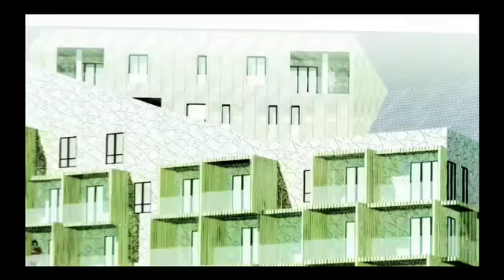CLICHY BATIGNOLLES, LA VILLE DENSE AUTOUR D'UN PARC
par les éditions du Moniteur avec Anne Hidalgo, Première adjointe au Maire de Paris, Présidente de Paris Batignolles Aménagement, Fabienne Giboudeaux, Adjointe au Maire de Paris chargée des espaces verts, François Grether, urbaniste et Jacqueline Osty, paysagiste. Décembre 2010